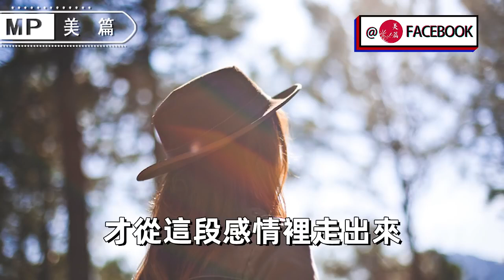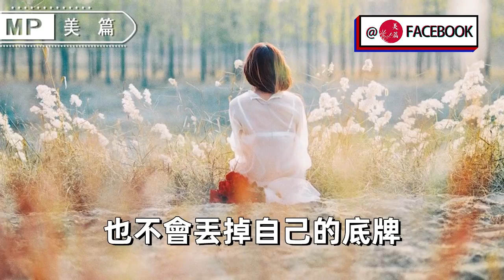美篇：有遠見的女人，不管愛得多深，都不會丟掉自己的「底牌」